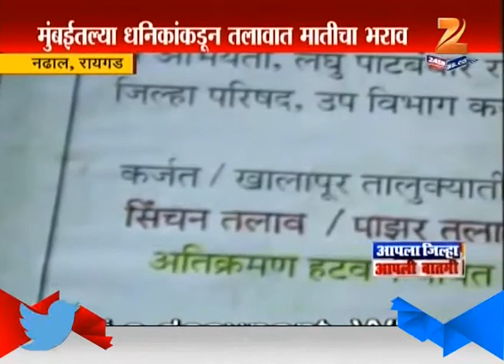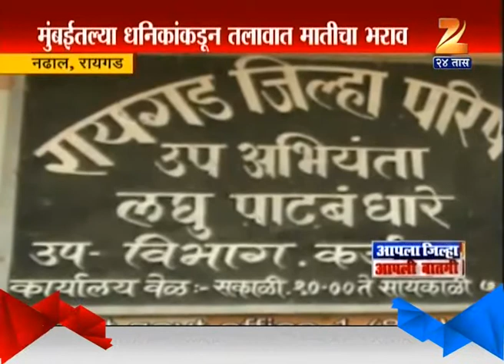Nadhal : Raigad Conspiracy To Close Lake By Putting Sand And Stones